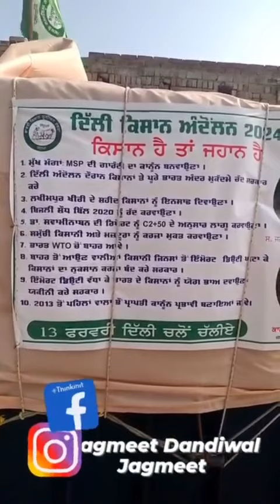Farmers protest | delhi kisaan morcha | shambu border | farmers news | today farmer news | dharna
Farmer protest
Delhi kisaan morcha
Shambu border
Farmers news
Today farmer news
Dharna